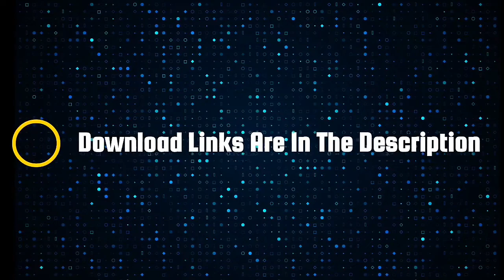Top 5 Offline Games Under 100MB For Android/IOS | High Graphic Offline Games 2022 | GMV | RZ Gaming